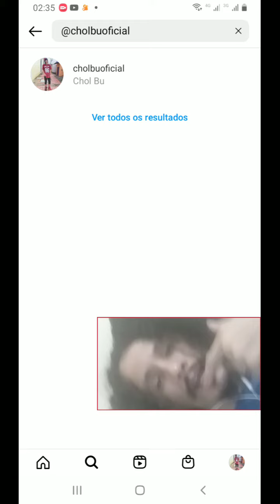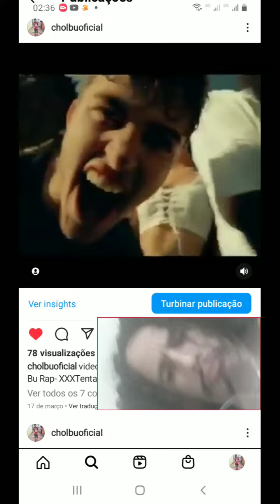Follow Me Please Gang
CholBu - | Trap Emocional Brasileiro 🇧🇷

🔥 Descubra o som que está conquistando corações no Brasil! CholBu traz uma vibe única com “ ”, uma faixa intensa que mistura trap, sad trap, emo trap e a essência do emo trap Brasil. Sinta cada batida e cada letra carregada de emoção que ressoa com a alma dos sad boys e sad girls.

🎧 Disponível agora em todas as plataformas de streaming! Não perca a chance de ser parte desta jornada musical. Escute “ ” e deixe-se levar pela onda de música triste que está varrendo a nação.